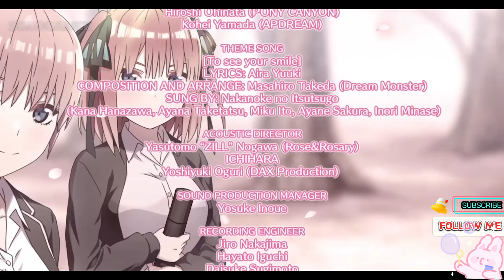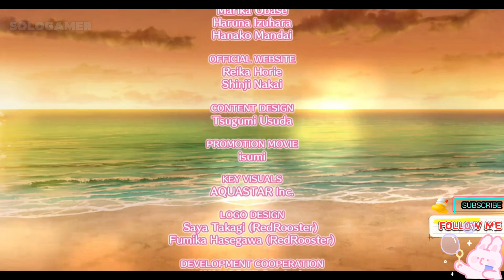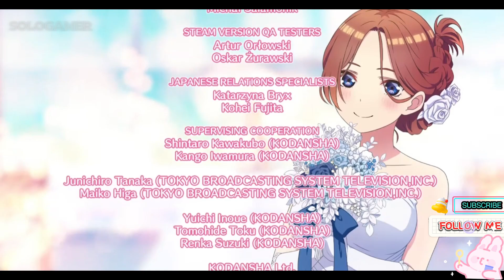THE QUINTESSENTIAL QUINTUPLETS FIVE MEMORIES SPENT WITH YOU - EP10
The Quintessential Quintuplets - Five Memories Spent With You
🌸 Dive into the heartwarming world of "The Quintessential Quintuplets: Five Memories Spent With You"! 🌸 Join Ichika, Nino, Miku, Yotsuba, Itsuki, and Futaro on an unforgettable graduation trip to Okinawa! With romance in the air, Futaro's mission to confess his feelings and share a memorable kiss unfolds amidst the stunning backdrop of Okinawa. Experience new scenarios, beautiful illustrations, and the enchanting voices of your favorite quintuplets. Will Futaro's love triumph? Find out in this must-play romantic adventure!